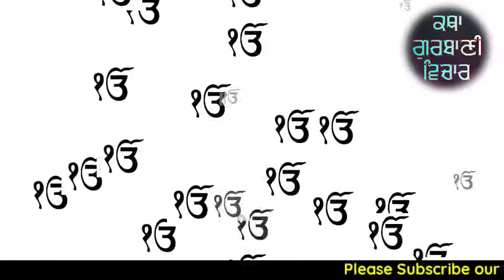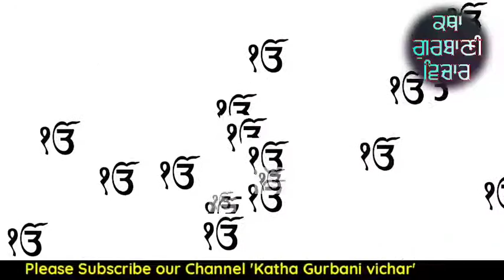ਦੁਨੀਆਂ ਦਾ ਹਰ ਮੁਸ਼ਕਿਲ ਕੰਮ ਅਸਾਨ ਹੋ ਜਾਵੇਗਾ ਜੇਕਰ ਇਹ ਜੁਗਤ ਅਪਣਾ ਲੲੀ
We are trying to explain that if you want the 3 important things of our life ( Success, Wealth and Love Bond ) then you must concentrate on this secret thing and should Do Ardas to Sahib Sache Patshah.  You must follow the Actual Method of Ardas with the Help of Gurbani of ten Guru Sahib, We are trying  to explain that how the right method Ardas can change our mind in a positive way by following the Path told by Guru Nanak Dev ji Maharaj. We are explaining that Gurbani,   Katha Vichar, Naam Simran, Nitnem can Change our Life in a very positive and fruitful manner. You must learn How Gurbani Katha Shabad Vichar can change our Life . Please listen to this beautiful Katha till end to get the actual message.
Latest Gurbani Katha Vichar - New katha 2020 - Nitnem Shabad Kirtan - Latest Gurbani Katha Shabad Vichar, New katha
In this video - Wea re trying to explain the 5 best tips for a good and healthy sleep amritvela kive uthiye. jo people apni life wich successful hunde ne kive hunde ne. Gurbani vich amrit vele di ki iportance dsi hai. jo svere jaldi uth de ne ohna nu ki milda a . Amrit vele uth k sab to pehla ki karna chahida a. waheguru da shukrana te waheguru da naam laina chahida a. te kive apa amritvele uth sakde a is sab bare gurbani katha vichar vich dsya aao mil k sarvan kariye. benefits of amritvela and benefits of wakeup early morning.
KATHA GURBANI VICHAR ਚੈਨਲ ਤੇ ਰੋਜ਼ਾਨਾ ਗੁਰਬਾਣੀ ਕਥਾ ( Gurbani Katha Vichar Daily )ਸੁਣੋ |
Daily Live katha Gurbani At Our Channel KATHA GURBANI VICHAR